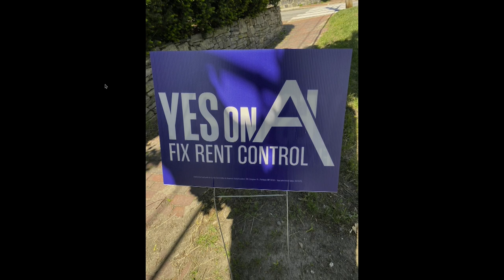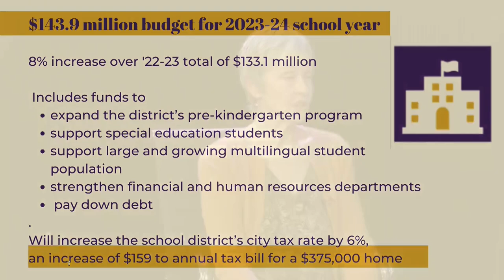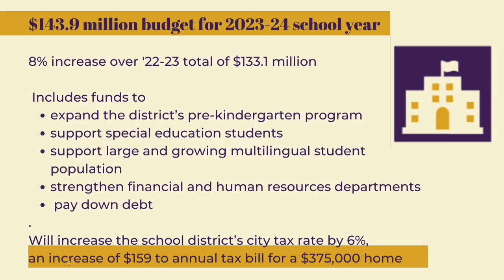Pathways To Progress - Episode 13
City Councilors Victoria Pelletier and Roberto Rodriguez join me to discuss Portland, Maine's upcoming June 13 municipal election: Question A seeking to revise the existing rent control statute, plus vote on the school budget.